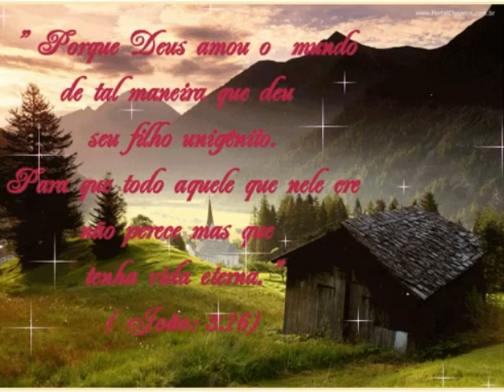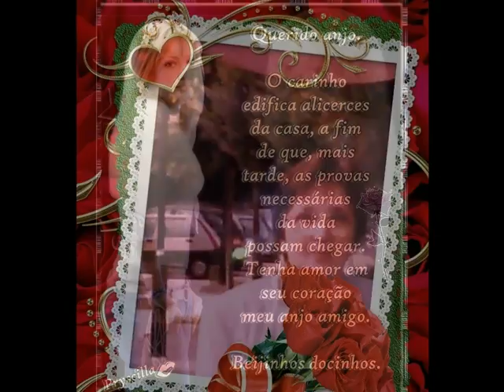jangueime com meu amortory1.wmv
CANTA MARIA BORGES